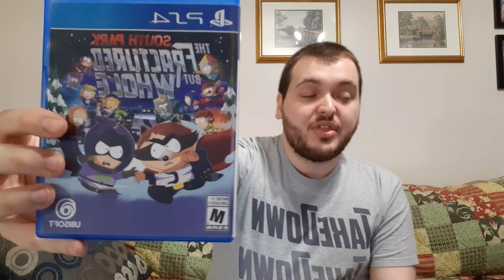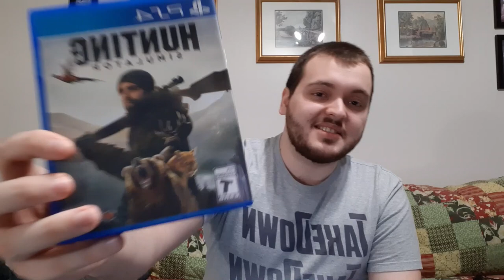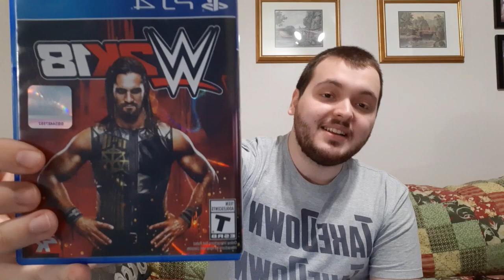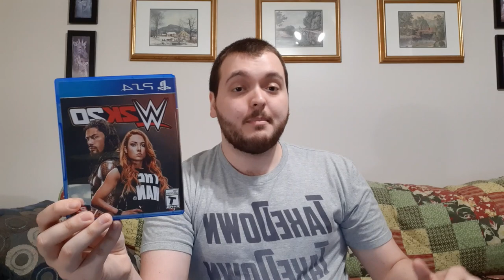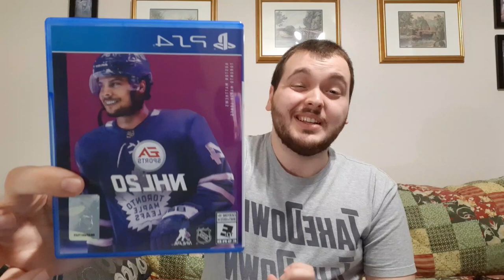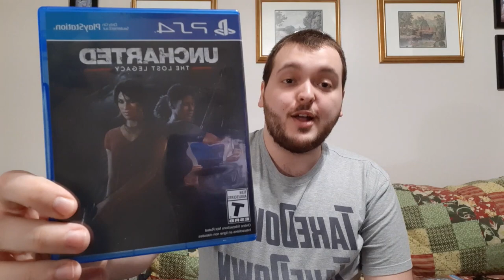PS4 PHYSICAL GAME COLLECTION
Here are ALL my physical games for the PS4